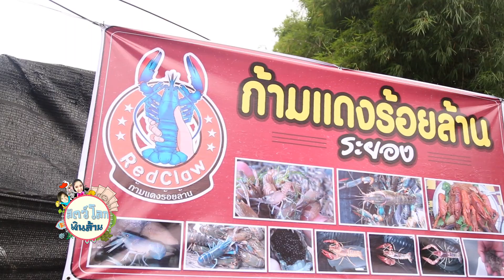Promo : สัตว์โลกเงินล้าน กุ้งก้ามแดง (27 ส.ค.59)